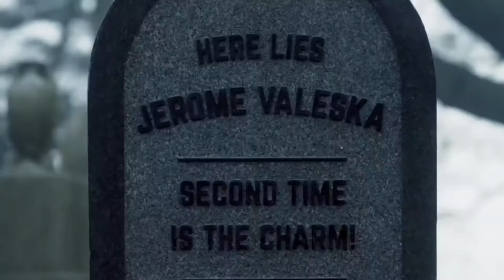Gotham FOX Season 4 Love Live Jerome Trailer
Chaos erupts at the GCPD, sending Gordon on a wild goose chase for the culprit behind the mass takeover. Meanwhile, a friend of Bruce's becomes paranoid, resulting in rash and destructive behavior in the all-new “A Dark Knight: That Old Corpse” episode of GOTHAM airing Thursday, May 3rd on FOX.